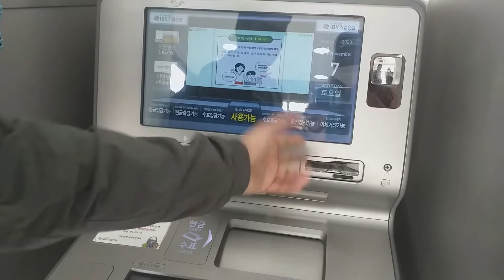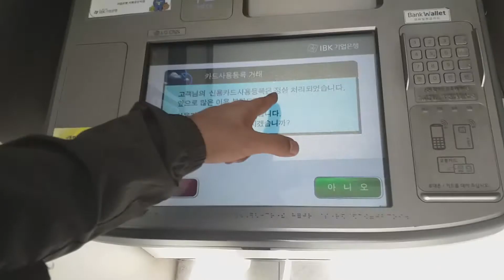How to activate credit card(신용 카드) using ATM machine. 신용 카드 사용 등록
नमस्कार! स्वागत छ मेरो You Tube channel मा
यो भिडियोमा 신용 카드 आफैँले activate  कसरी गर्न सकिन्छ भन्ने बारे जानकारी दिदै छु ।
सल्लाह सुझाव वा कुनै support को लागि मलाई विभिन्न सामाजिक संजालमा follow पनि गर्न सक्नुहुन्छ।